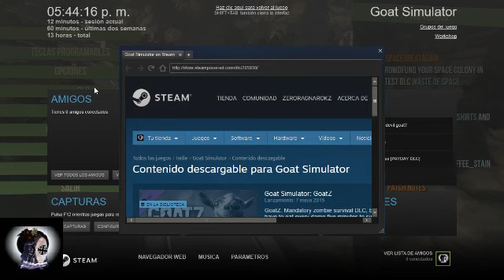SIMULADOR DE CABRA CABALLERO CABRA EN LA TIERRA MEDIA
caballero cabra en la edad media